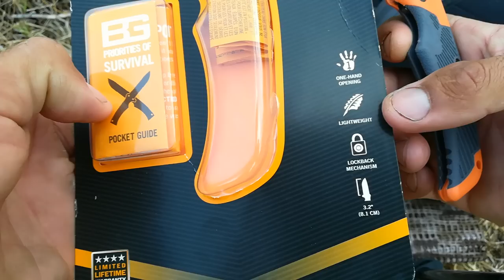Navaja Gerber Bear Grylls Scout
Navaja de Supervivencia diseñada por Bear Grylls el último superviviente!